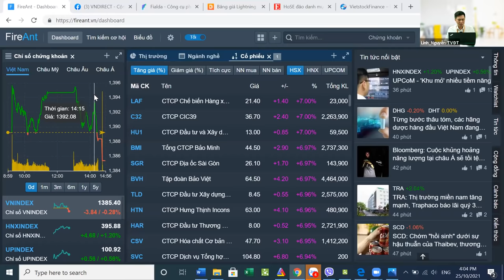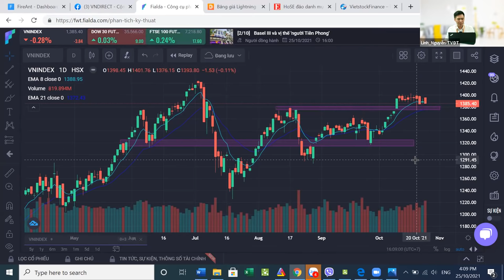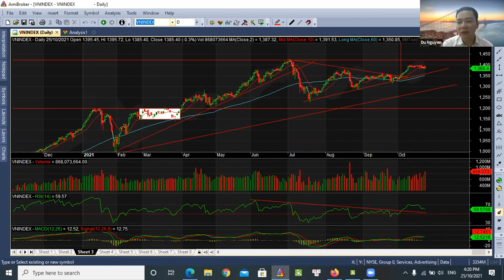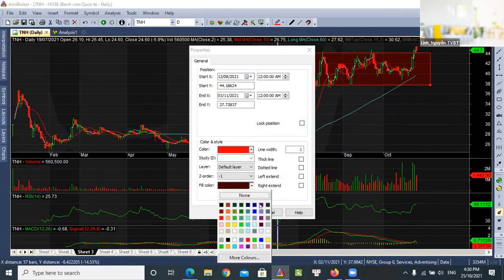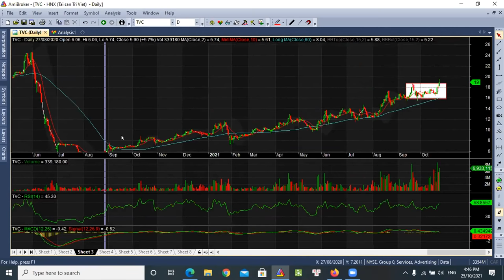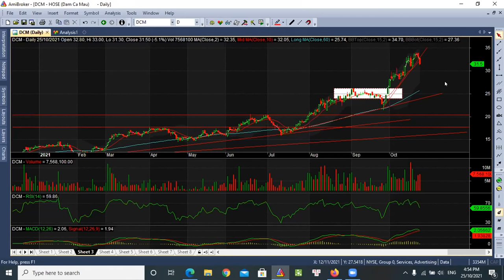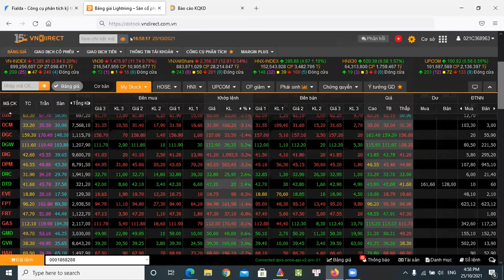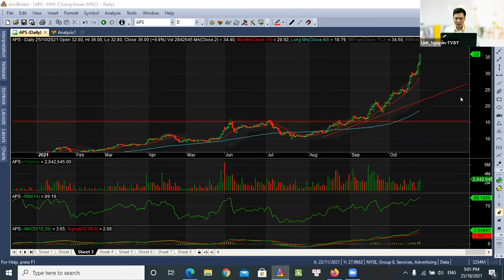NHỊP ĐẬP THỊ TRƯỜNG 25-10-2021 | VNDIRECT - DINSIGHTS Bàn tròn chuyên gia